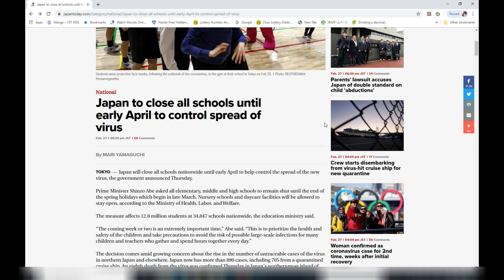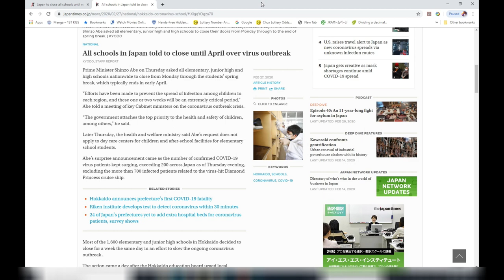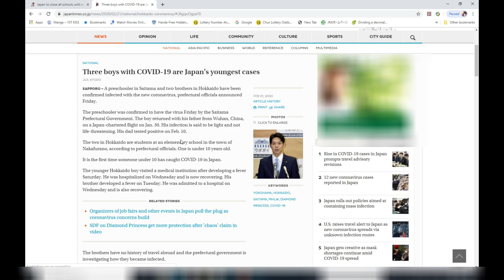JAPAN CLOSES ALL SCHOOLS FOR A MONTH DUE TO COVID-19 CORONAVIRUS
Feb 28,2020

Hi everyone!  I don't mean to scare you but this is worrisome.  I heard this from three reliable news sources today.  CTV News Canada, Japan Today and Japan Times.
Prime Minister Shinzo Abe put in a request to close all schools for the month of March!  March is the busiest month of the year!

Bingo 5,
Japan Lotto,
Japan scratch lotto
Japan sightseeing,
Japan travel guide,
JAPAN,
Japanese banking,
Japanese culture,
Japanese language,
Japanese,
Japanican,
lottery,
takarakuji,
things to do in Japan,
Tokyo,
Typhoon in Japan,
visit Japan,